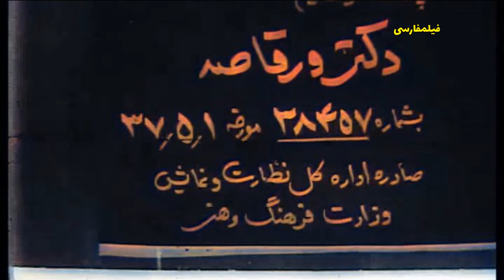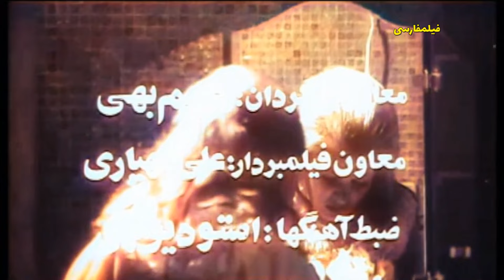👍 نسخه کامل فیلم فارسی دکتر و رقاصه | Filme Farsi Doktor va Raghase 👍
👍 فیلم فارسی دکتر و رقاصه | با بازی گیتی فروهر و ایرج قادری | Filme Farsi Doktor va Raghase 👍

✍️ خلاصه داستان
سیما (شورانگیز طباطبائی) با خوردن دارو دست به خودکشی می‌زند و قبل از اثر کردن داروها موضوع را به دکتر علی بهروزی (ایرج قادری) اطلاع می‌دهد. علی با کمک پلیس و اداره‌ی مخابرات نشانی سیما را می‌یابد و او را نجات می‌دهد. علی به سیما، که رقاصه‌ی کاباره است، و نیز با برادرش حسن (مرتضی عقیلی) انس می‌گیرد. صفدر (علی آزاد)، صاحب کافه، افرادش را می‌گمارد تا مراقب آنها باشند. علی با این شرط که سیما از کار در کافه دست بکشد با او ازدواج می‌کند؛ اما صفدر به کمک یکی از همکاران سیما به نام اختر (دلیله نمازی) می‌کوشد علی را نسبت به سیما بدبین کند. اختر سیما را به خانه‌ای عمومی می‌کشاند و صفدر با گزارش کردن نشانی خانه به پلیس موجب دستگیری او می‌شود. علی خانه و زندگی و کارش را ترک می‌کند. سیما از زندان مرخص می‌شود و پسری به دنیا می‌آورد. او در کارگاه نساجی کار می‌کند و پسرش شهرام (شهرام ثمینی پور) را بزرگ می‌کند. سال‌ها می‌گذرد و علی در پارک با شهرام آشنا می‌شود. علی و حسن، اختر را در کافه ای می‌بینند و او به بی گناهی سیما اعتراف می‌کند. علی و حسن به دنبال سیما می‌گردند. روزی که علی با شهرام در پارک قرار دارد شهرام بر اثر تصادف اتومبیل زخمی می‌شود و علی او را به بیمارستان می‌رساند. پزشکی که از دوستان سابق علی است به علی امکان می‌دهد که شهرام را عمل کند. علی پس از عمل با سیما رو به رو می‌شود و با او و فرزندش زندگی جدیدی را آغاز می‌کند.